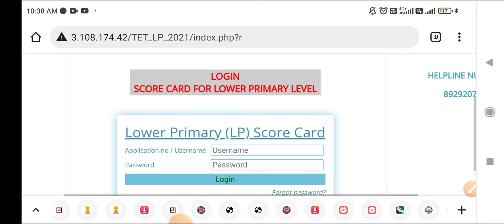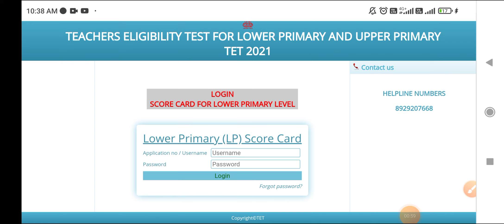Assam TET Re-evaluation result Live🔴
Assam TET Re-evaluation Updates // Assam TET Re-evaluation Result Important Updates //  Mark Updates

Assam TET Re-evaluation // Assam TET Latest News // Assam TET Result 2021 সম্পৰ্কে SEBA য়ে কি কলে?

Assam TET Re-evaluation latest news / Assam TET Latest News / Assam TET আন্দোলন SEBA 🔴Live 27  Dec

TET-ত Fail কৰা বহু প্ৰাৰ্থী Pass কৰাৰ সম্ভাৱনা // Assam TET 2021 Re-evaluation latest news

Assam TET 2021 Re-evaluation Latest News, Assam TET 2021 Big-Breaking News, Assam TET Latest Updates

Assam TET 2021 Re-evaluation Latest News,অতিৰিক্ত নম্বৰ দি পাছ কৰাই দিব লাগে,SEBA-ৰ প্ৰতিক্ৰিয়া কি?

Assam TET 2021 Re-evaluation Latest News,অতিৰিক্ত নম্বৰ দি পাছ কৰোৱাৰ বিশেষ খৱৰ,SEBA-ৰ প্ৰতিক্ৰিয়া😮💥

Hello নমষ্কাৰ🙏,
My name is Jahidul Islam. I live at Hasrawbari a small village of Assam( North East). Along with this YouTube Channel I kept my study ongoing.

In this channel I usually make informational video to help the people of Assam. Generally I speaks in Assamese. So outside of Assam they couldn't understand my language. I am so sorry for that.

I always give appropriate information to my subscribers which help them most.

💥My Instagram Id❤: I'm on Instagram as @drx_jahidul_islam. Install the app to follow my photos and videos.

❤About:
Big Breaking Assam tet 2021|Assam tet official answer key and OMR sheet| Assam tet Result

How to check Assam tet 2021 result/ Assam tet result 2021/ Assam tet result link

Assam tet admit card 2021/ Assam tet admit card-2021 release date/ Assam tet admit important comments

❤Thanks & Regards❤
Jahidul Islam
CEO Of Jahid Creations